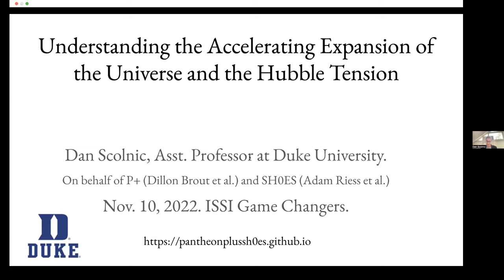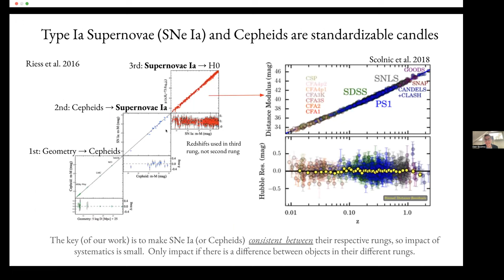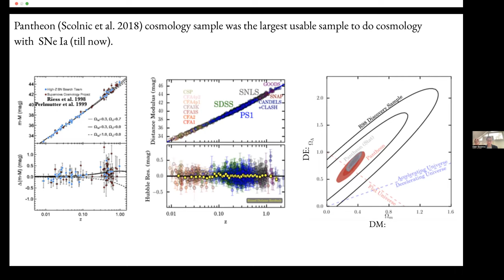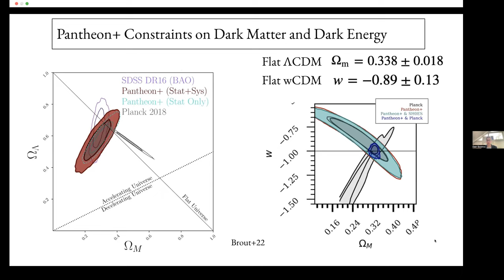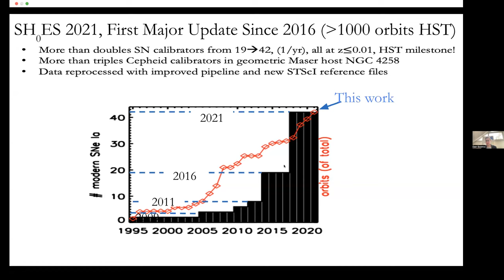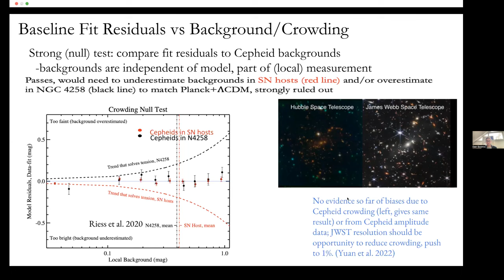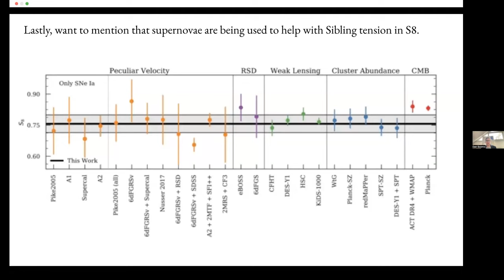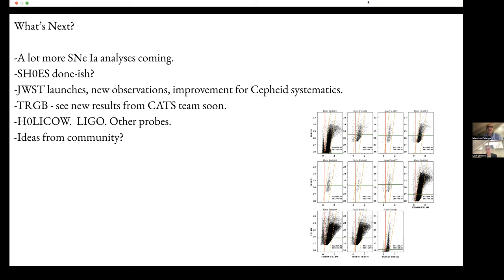Understanding the Accelerating Expansion of the Universe and the Hubble Tension with Dan Scolnic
In this last year, the Pantheon+ and SH0ES teams released likely our last measurements of the expansion history of the universe.  On one hand, constraints from Pantheon+ show a universe consistent with the Lambda-CDM model, where dark energy can be described by a cosmological constant.  On the other hand, constraints combining Pantheon+SHOES data find a high value of the Hubble constant, now 5sigma away from the value inferred using Lambda-CDM from measurements of the Cosmic Microwave Background.  How can both these statements be true? In this talk, the speaker will go over these separate but overlapping measurements, and discuss how we can have tensions with some parts of the cosmological model but not others. The speaker will discuss possible explanations to the Hubble tension, and go over how other tensions have arisen in cosmology. Finally, the speaker will talk about how new telescopes, like the James Webb Space Telescope, can help resolve these controversies.

Dan Scolnic received his B.S from MIT in 2007, his PhD from Johns Hopkins in 2013, and then received a Hubble fellowship and KICP fellowship to do his postdoc at the University of Chicago. Dan Scolnic then became a professor at Duke University where he has gotten the chance to start Duke’s cosmology program. In the last few years, he has won a Packard Fellowship, Sloan Fellowship, and Department of Energy Early Career Award.